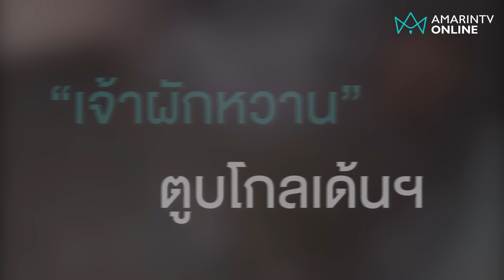สุดสงสาร! เร่งช่วยชีวิตน้องหมาตกน้ำเชี่ยวกราก ทาสหมาลุ้นสุดโก่ง | อมรินทร์อัปเดต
ลุ้นสุดๆ นาทีชีวิตน้องหมาตกฝายน้ำล้นอุดรฯ น้องสู้สุดใจ ทาสหมาสุดสงสาร | อมรินทร์อัปเดต